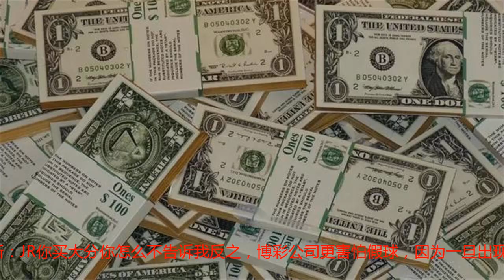官宣！博彩公司正式与NBA签下合同，大家天台再见？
今年的：世界杯刺激吧？C罗踢走了我一辆车，梅西踢走了我一套房，德国踢走了我半条命。无数人在天台相视而笑。现在更刺激的来啦！NBA官方宣布，与博彩公司MGM，达成一份多年合作合同。太阳总冠军！太阳队0比3翻盘老鹰总比分4比3获得总冠军！下个赛季的NBA不知道会不会变成这样的画风~本来以为勇士队集齐了5位全明星，就是NBA的大结局了。但这次的事件告诉我们，新的结局已经出现。也许，之后NBA会在新闻联播上出现。主持人：大型肥皂剧“NBA去哪儿”今日已大结局，谢谢观看~~MGM是一家拥有并运营赌场酒店的公司，它提供包括博彩、酒店、就餐、娱乐、零售和其他度假服务。在与NBA达成的协议后，MGM将有权使用NBA和WNBA的官方数据，用于MGM的实地以及电子博彩业务。其实在早前，美国体育博彩就全国合法化了，这意味着体育行业收入的增加，dollar像水一样流进球队老板的口袋~~NBA与体育博彩故事，早在斯特恩时代就沸沸扬扬。07年的多纳吉案，NBA裁判辣个男人说：NBA1/3的裁判都系黑哨！但斯特恩老爷子说，这个事是你一个人干滴~跟我木的关系。其实，斯特恩老爷子在任这么多年来，一直反对NBA联盟的比赛